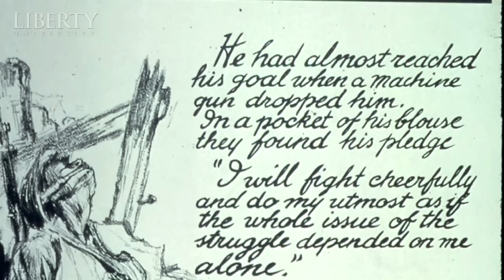Oliver North - Liberty University Convocation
On November 5, 2014, at Convocation, North America’s largest weekly gathering of Christian students, Oliver North, combat decorated U.S. Marine and best-selling author, spoke to students about what makes an American hero. He showed students video footage of his experiences with American troops in Mesopotamia and the Philippines, and proudly spoke of the difficult and courageous work these soldiers are doing.

Oliver North is a syndicated columnist and host of “War Stories” on Fox News. North is a retired Marine, an author and columnist, an inventor, and the founder of a small business. North worked closely with U.S. President Ronald Reagan, who called him “an American hero.” North serves on the Board of Directors of the National Rifle Association and founded Freedom Alliance, that gives college scholarships to children of U.S. military personnel killed in the line of duty.​

X → @LibertyU